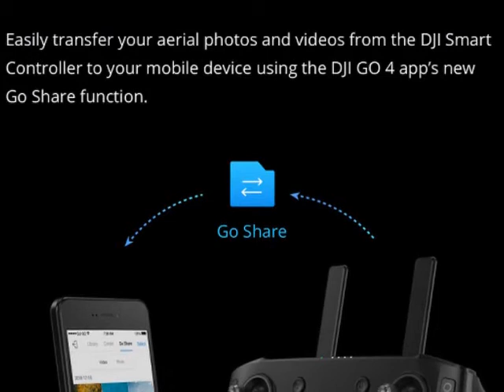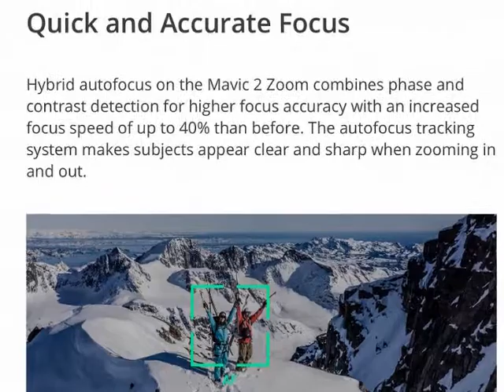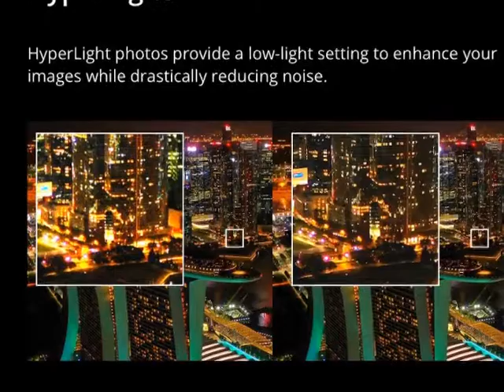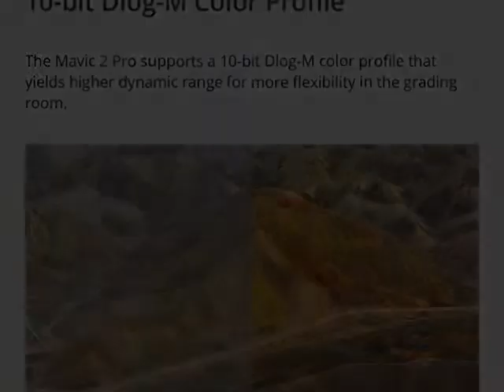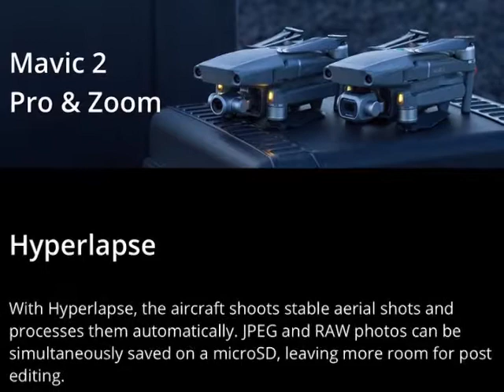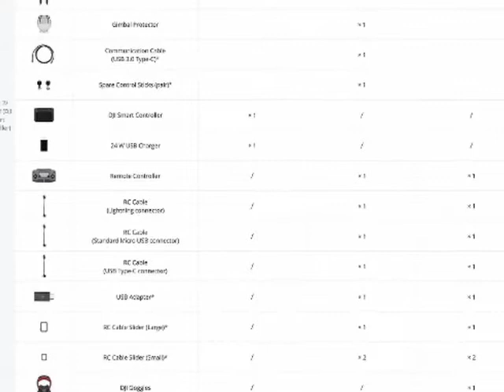DJI Mavic 2 Pro Mavic2 Zoom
DJI Mavic 2 Pro/ Mavic2 Zoom/ DJI Smart Controller Hasselblad Camera 4K HDR Video 1"CMOS 8km Remote Control 31Mins Flight Time

Brand Name: DJIDJI Model: Mavic ProCamera Features: 1080p HD Video RecordingCamera Features: 4K HD Video RecordingCamera Integration: Camera IncludedSensor Size: 1/1.0 inchesRemote Distance: 8kmGyro: DJIAerial Photography: YesOptical Zoom: 4xFPV Operration: YesMain Rotor Diameter: 21.1cmControl Channels: 12 Channels & UpFrequency: 2.4 GHz -2.483 GHz/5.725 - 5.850 GHzModel Number: Mavic 2 Pro / ZoomConnectivity: APP ControllerConnectivity: Remote ControlConnectivity: Wi-Fi ConnectionPixels: 20 millionFlight Time: OthersFlight time: 31 minutesTakeoff Weight: Mavic2 Pro:907g/Mavic2 Zoom:905gMax Speed: 72 kphDimensions: Folded:214x91x84mm,Unfolded:322x242x84mmMavic 2 Pro with1: Hasselblad Camera 1Adjustable Aperture: HyperlapseMavic 2 Zoom with1: 2x Optical Zoom 1/2.3Mavic 2 Zoom with2: 48MP Super Resolution PhotoInternal Storage: 8 GBSupported SD Cards: Supporting Micro SD with capacity up to 128 GB